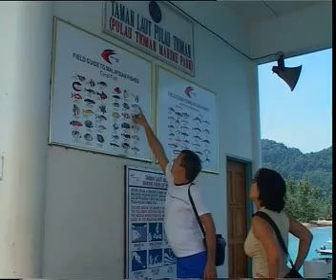coral etiquette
video from department of marine park malaysia. coral etiquette